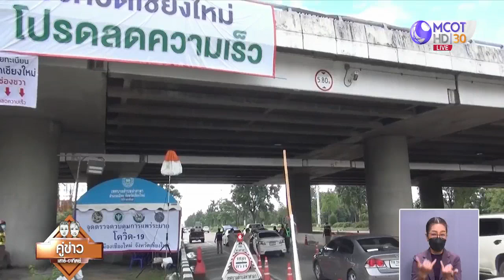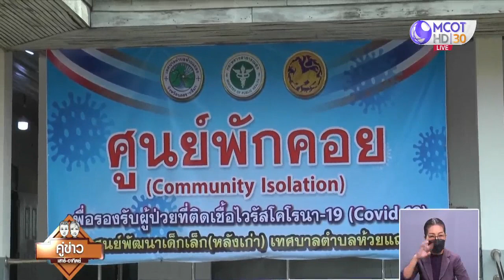ต่างจังหวัดขานรับนโยบาย รับผู้ป่วยรักษาตัวบ้านเกิด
หลายจังหวัดทั่วประเทศขานรับนโยบายรับผู้ป่วยโควิดในพื้นที่เสี่ยงสีแดงเข้ม มารักษาตัวที่ภูมิลำเนา เร่งเตรียมพร้อมศูนย์พักคอยรองรับกลุ่มผู้ป่วยดังกล่าวเข้าสู่ระบบการรักษาที่โรงพยาบาล หรือโรงพยาบาลสนาม